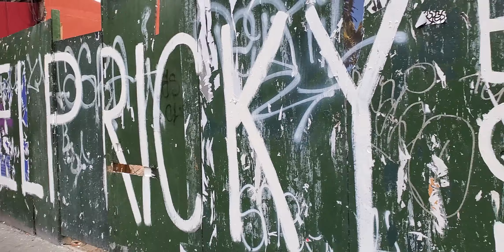East Village graffiti arrest 4.16.23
Local artist Helena Munninghoff was painting a message on a construction fence at 3rd St. and Avenue C on April 16, '23, asking people to help Ricky Cole, a homeless man who, until recently, was a street vendor at the location and currently faces recovery after surgery. When police arrived and questioned her, she was anxious about not getting arrested, not wanting any problems with the lot's landlord. She wound up getting arrested and taken to the 9th Precinct, where she was held for four hours, before agreeing to accept a desk appearance ticket and being released. (Video by The Village Sun)